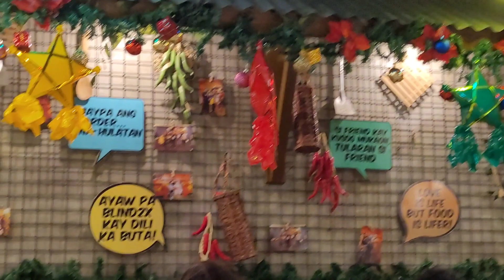Part 7/From DOLE Kuha OEC to SM.Restaurant w/my sister/going to ayala Cebu.na nman.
arat na guys  Samahan nyu ako sa d pa nka  subs. sa akin guys  paki click bit ang  bell button giys para updated kau  sa aking mga latest  vdeo slamat